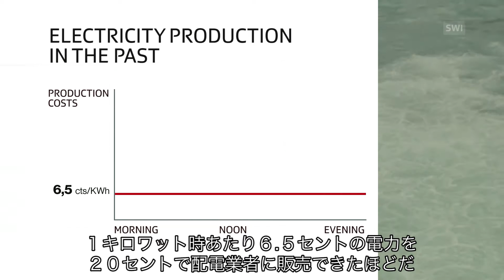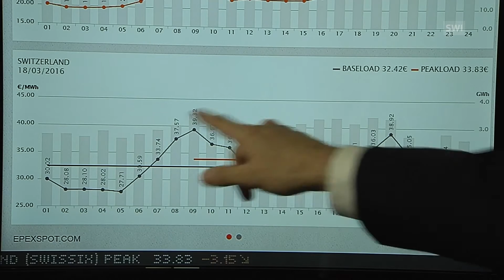水力発電 波乱含みの将来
スイスの水力発電所にとって、安い輸入電力は手強い競争相手だ。赤字に陥った水力発電所の先行きは波乱含みだ。(SRF/RTS/swissinfo.ch)